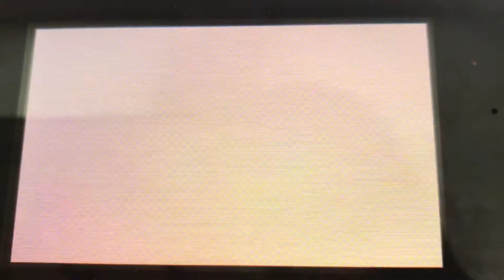Tomodachi Life part 173 // making Fleur nervous before sending MurkMonstaxMalaria on a trip...